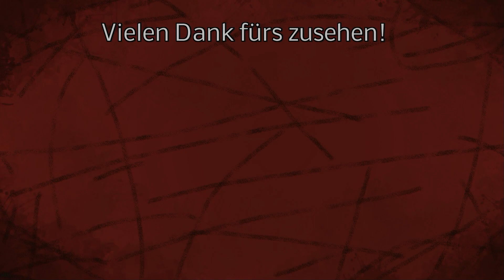LS22 Antonio Carraro - Damit funktioniert das Spritzen wunderbar!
Der Maschinenhändler stellt mir einige Traktoren zum Test zur Verfügung ... damit gehts heute in den Weinberg!

LG Iltis ;)

Mein Equipment:
Lenkrad:

Spenden an:
Bitcoin [BTC]:
bc1quw34yg5es2r24jzf63zqlk3v6ttcs9qe4psc4k

Monero [XRM]:
4791V7GPRkaADSsYReHYoo6GGuLr9p2Z1gdRYeW6LgZPbg9fWvgpvUR16hTPzhQiS8PrsrDxUssXpF7LNN925H7YRsjFXGt

Ripple [XRP]:
ranh72exng21ZgVChDZsqLNjauCA2QXg17

Cardano [ADA]:
Ae2tdPwUPEYweiJ47YhhzrvWvLE5aFF1gA2m7SS3yFu39pEaQBQQWei2HSM

Ethereum [ETH]
0x4234F9d771297A2b0970cAe5D38E206B491eBDb6

VeChain[VET]
0xc38C06d546a68c87Cb976882a3b2AEeC98242E26